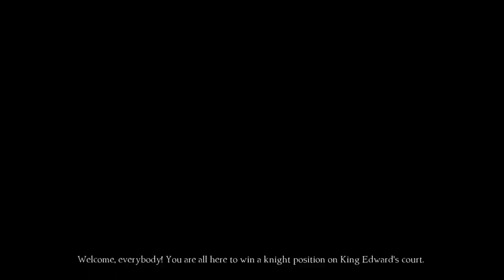King's Quest part 1 (i took a test on spring break)